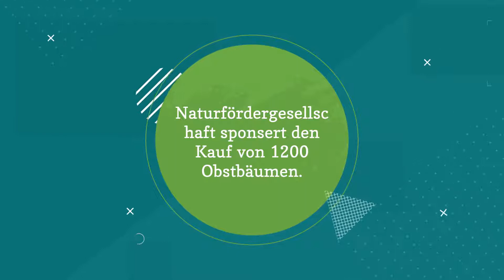Themenvorschau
Aus der ehemaligen Bäckerei Heßling in Erle wird „Manu’s Dorfcafé“. Zudem wird in Borken der Heimatpreis verliehen. Was heute sonst noch wichtig wird, erfahren Sie in unserer Themenvorschau.